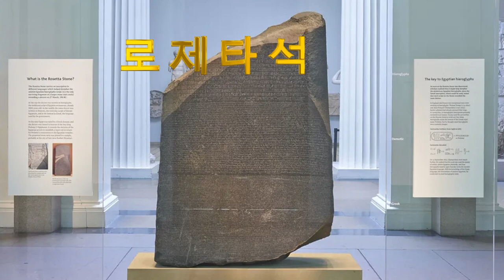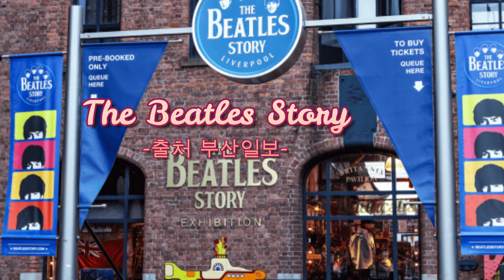내 인생의 Bucket List(버킷리스트) 유럽여행 2탄 영국편✈✈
영국은 많은 것을 생각하게 하는 나라 였습니다😍😍